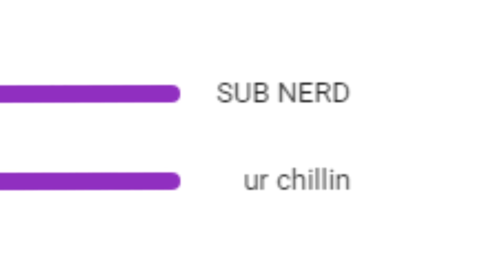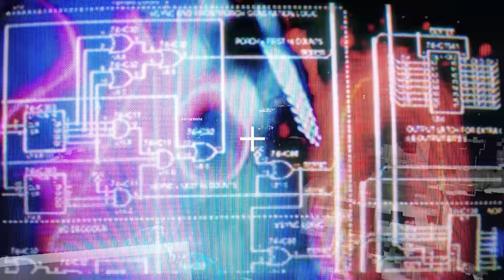Minecraft Manhunt but I secretly used XRAY...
Thank you @dream for the Speedrunner vs Hunter manhunt idea!

IP - bionicpvp.net